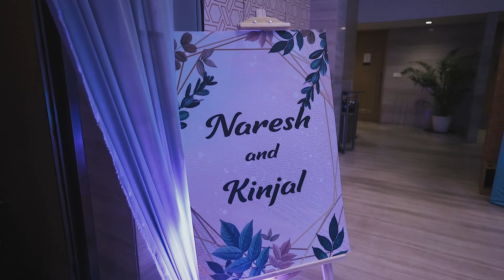Naresh & Kinjal - Cinematic Wedding Teaser Film | Stories By Rahul & Kunal | Chennai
Stories By Rahul & Kunal
Presents

NARESH & KINJAL
A Cinematic Wedding Teaser Film

We're privileged and thrilled to be a part of their incredible and emotional journey!

Unfold this divine love story saga and don't forget to watch the excitement till the end.

We shoot stories of extraordinary love & celebrations and travel to exotic destinations to create beautiful fairy tales for our couples. We would love to capture your story someday!

We are here to make your moments beautiful & memorable forever.